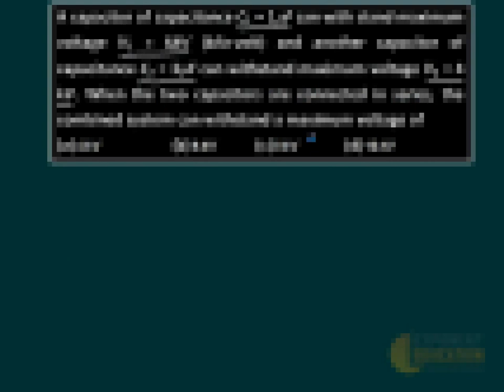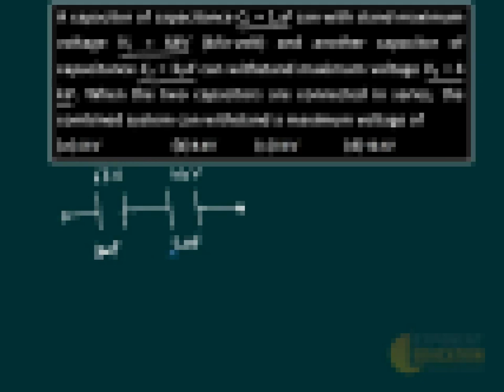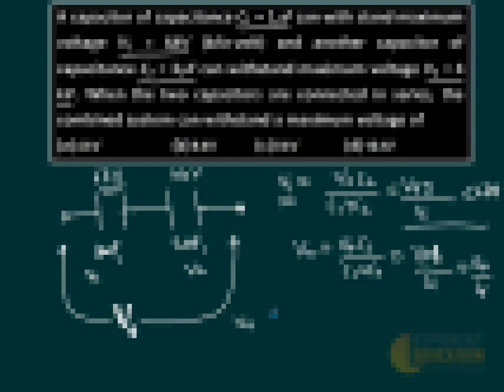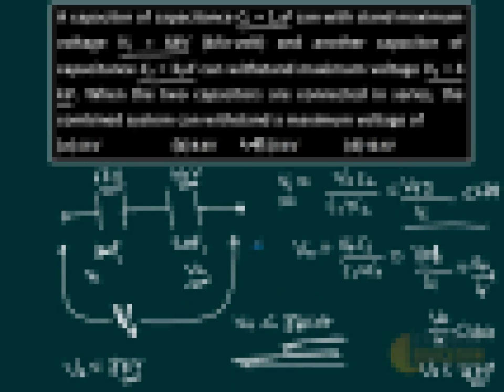Physics IIT JEE Main Capacitors, Electrostatics MCQ AIEEE Physics